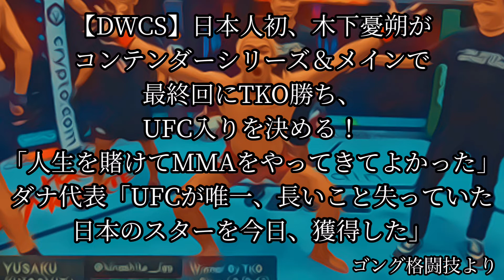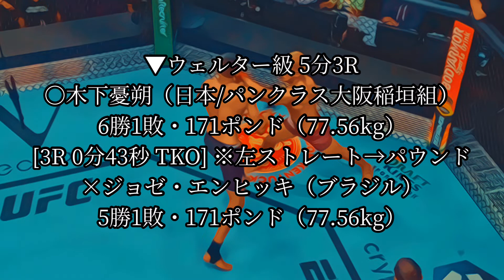【DWCS】木下憂朔、一発勝負をモノにする！３ＲTKO勝利でUFCと契約、とメイウェザーさんが言っています。